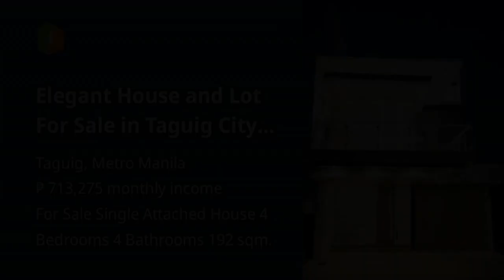Elegant House and Lot For Sale in Taguig City Mahogany Place 3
Price: ₱ 46,000,000
House Type: Single Attached House
Number of Bedrooms: 4
Number of Bathrooms: 4
House Floor Area in sqm: 192 sqm.